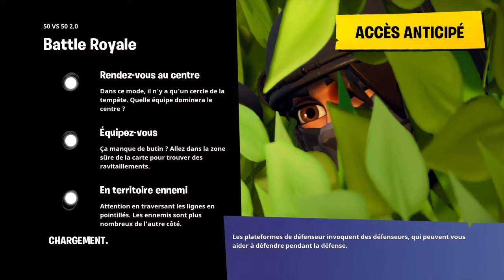Petit top 1 50vs50